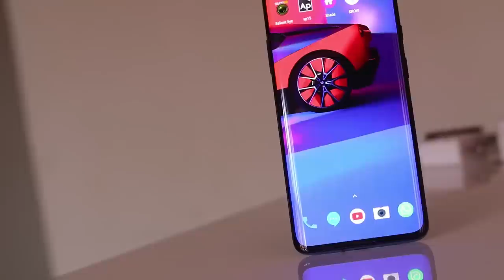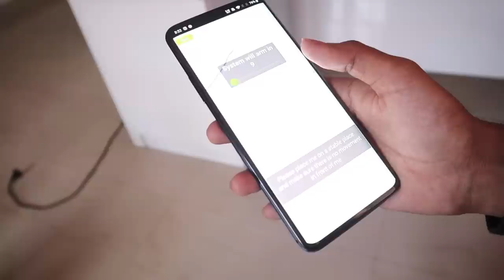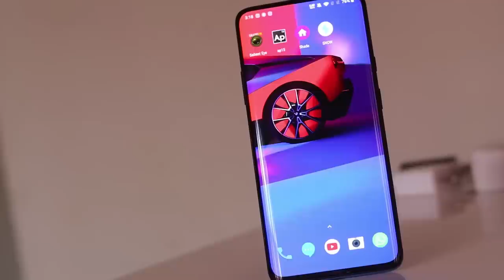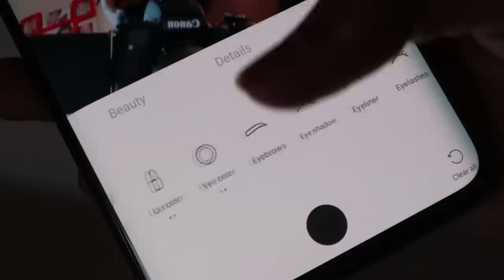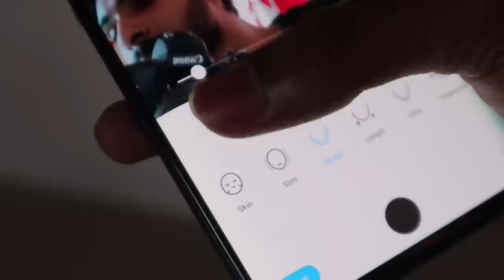7 ലക്ഷം SUBSCRIBE'S🔥SAAHO MOVIE🔥ANDROID APPS l UNBOXINGDUDE l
EXTERNAL HD=

2.1 TO 5.1 AUDIO